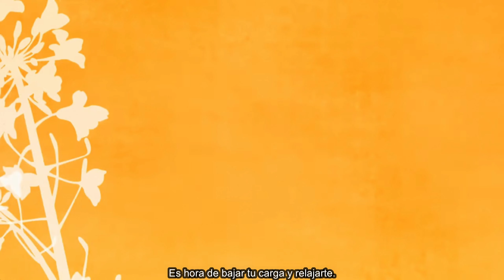Rune Factory Oceans: Sonja's Op - Waratte.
Rune Factory: Tides of Destiny - Sonja's Opening Waratte (Sonríe) - Sub español - Playstation 3

Waratte · Performed by CHI-KA - With You

Lyricist: CHI-KA
Composer: CHI-KA

Desarrollador: Neverland
Plataformas: PlayStation 3, Wii
Distribuidores: Natsume Inc., Rising Star Games, Marvelous Entertainment
Serie: Rune Factory